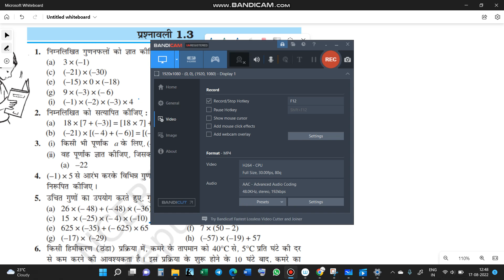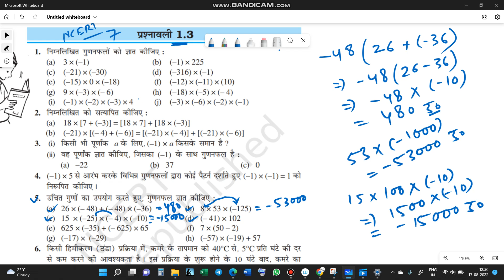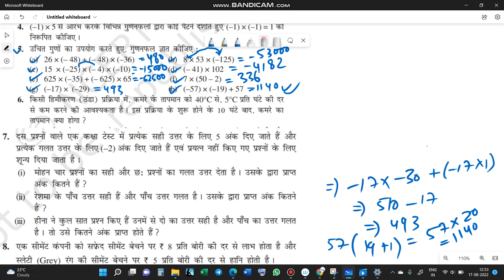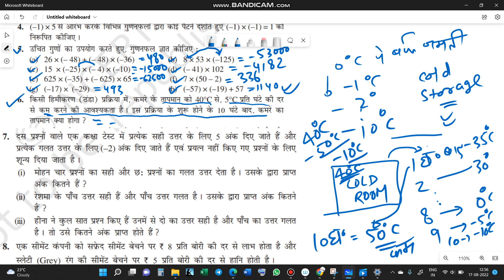NCERT CLASS 7 MATHS CHAPTER 1 EXERCISE 1.3 IN HINDI कक्षा 7 गणित एनसीईआरटी प्रश्नावली 1.3 VIDEO 3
7TH STANDARD EXERCISE SOLUTION
CBSE BOARD